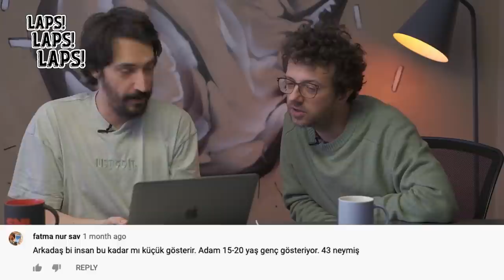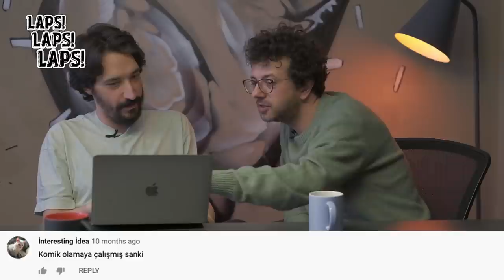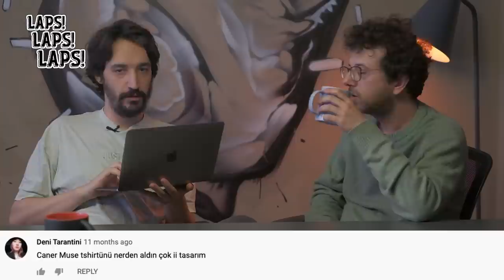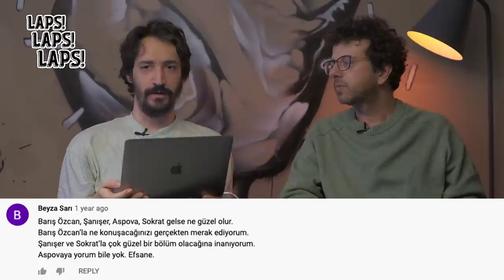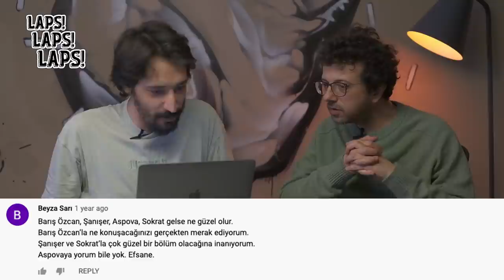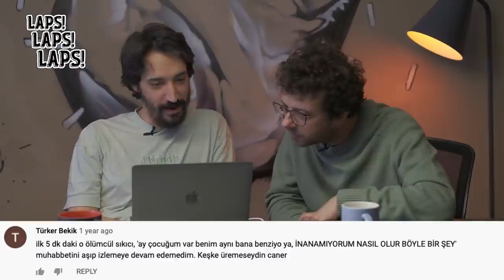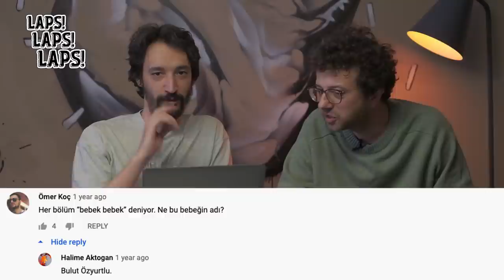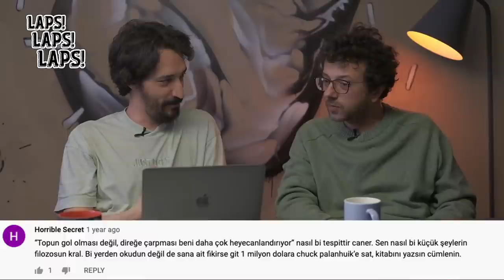LAPS LAPS LAPS #15 - DENİZ ALNITEMİZ